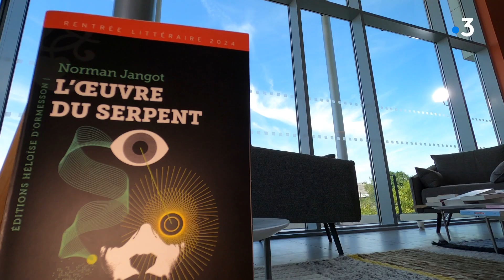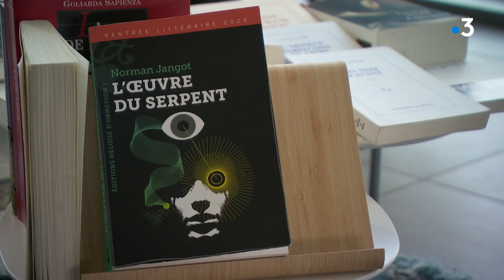Norman Jangot, auteur du livre "L'œuvre du serpent"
Installé à Châtellerault, dans la Vienne, le romancier Norman Jangot imagine un monde en reconstruction à la suite d'une catastrophe planétaire. Au milieu des ruines, des hommes développent une fascinante faculté à interpréter les signes du quotidien. Les meilleurs d'entre eux sont recrutés par la police pour traquer des criminels. "L'Œuvre du Serpent", son troisième roman, est un polar d'anticipation et un véritable page-turner.